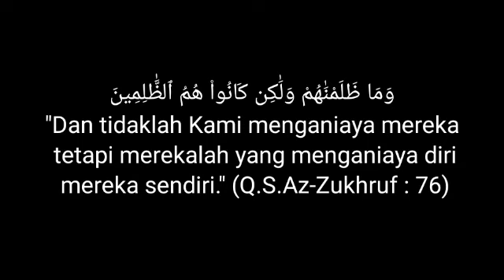MANTAN SENGSARA karena MENGKHIANATIMU || Dari Rumah MEGAH berhalaman 1670 m terpaksa jadi anak KOST